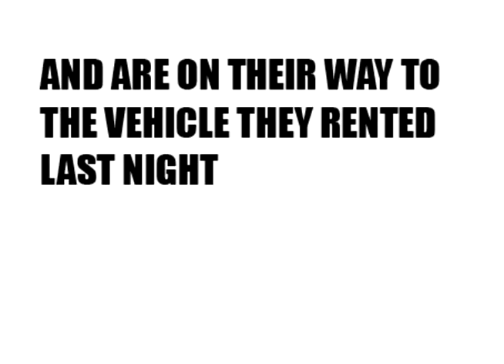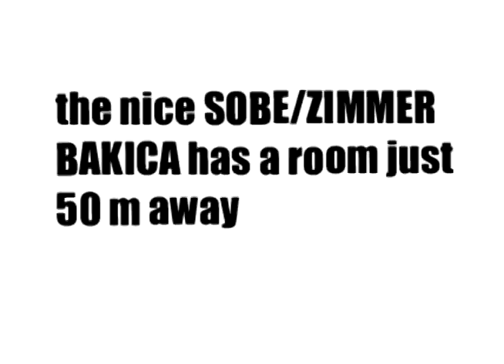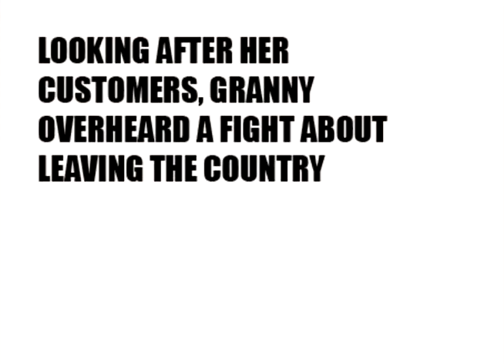Gangsta Granny Customer Service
Songs used in video:
Neal Hefti - Batman Theme
Sly & The Family Stone - If You Want Me To Stay
Eddie Harris - It's All Right Now
Jackson Sisters - I Believe In Miracles

SEC: 23
Team Members: Marijana Bello, Ana Ivancevic, Deni Paskojevic, Mario Sunjic

I have followed the copyright law correctly, its non-profit and the songs are credited.